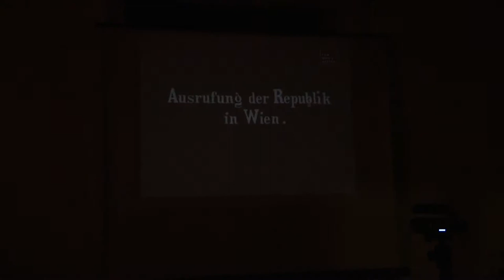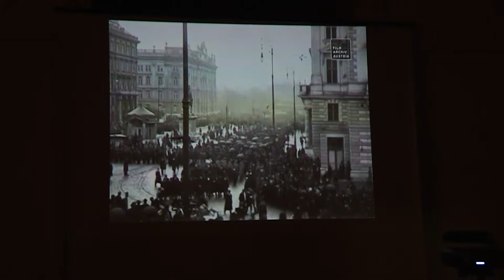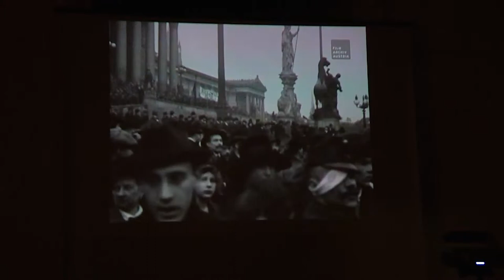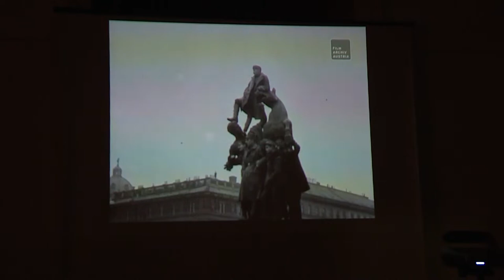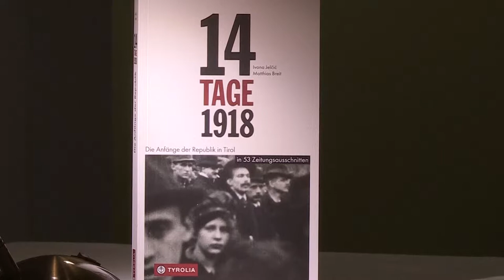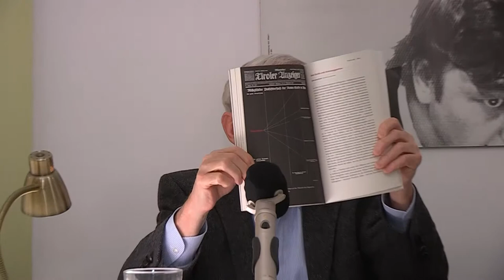16.11.2018 Repclub: „14TAGE 1918–Die Anfänge der Republik in 53 Zeitungsausschnitten“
Ivona JELČIĆ und Matthias BREIT stellen ihr Buch vor.
Rainer EGGER und Andreas PRONEGG lesen aus »14 Tage 1918«
Moderation: Peter HUEMER.
Bereits fünf Tage nach Ausrufung der Republik in Wien zeigt das Innsbrucker Triumph Kino den gleichnamigen zweieinhalb Minuten langen Film, der im Auftrag des neuen Staatsrates rund um das Parlament am 12. November gedreht worden ist, im regulären Programm. Auch die politischen Symbole des verhassten Habsburger-Imperiums werden Anfang November 1918 nicht nur in Wien, sondern auch in Innsbruck abmontiert, so wie in Wien werden auch in Tirol Frauenversammlungen einberufen, Soldatenräte gewählt und Bürgerwehren rekrutiert … Spuren hinterlassen hat dieser vielfältige Bruch vor allem in den Tageszeitungen, und schon der der Pressekritiker Karl Kraus meinte, „die Zeitung ist die Konserve der Zeit“. Die Autor_innen haben daher in der Zeitung gelesen – und zwar im vor 100 Jahren in Tirol politisch bestimmenden „Allgemeinen Tiroler Anzeiger", dem christlich-sozialen Zentralorgan der 1918 ganz jungen Tiroler Volkspartei. Die insgesamt 53 (mit Unterstützung von Alfred Polgar, Therese Schlesinger, Otto Bauer, Walther Rode, Mechthilde Lichnowsky u. a.) kommentierten Zeitungsausschnitte thematisieren Geschichte entlang eines auf Papier gedruckten Alltags. Damit lenken diese Meldungen, Kommentare und Inserate bewusst die Aufmerksamkeit auf Randzonen der Vergangenheit : Inserate, Kleinanzeigen, Kurzmeldungen etc.
Eröffnet wird der Abend mit dem 3-Minuten-Stummfilm von der Ausrufung der Republik am 12. November in Wien.